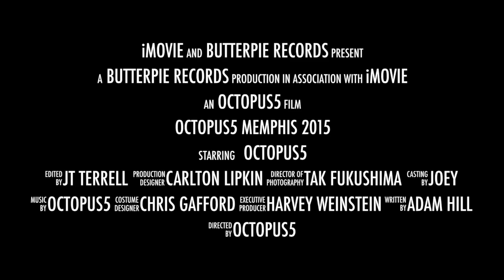Octopus5 Memphis Show Trailer